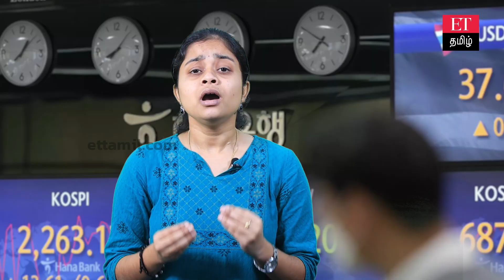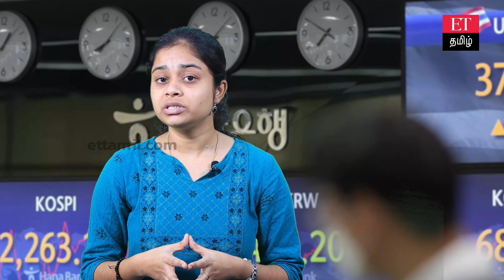July- September காலாண்டிற்கான GDP… இந்தியாவில் எந்தெந்த துறையில் வளர்ச்சி | Ettamil Explainer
July- September காலாண்டிற்கான GDP… இந்தியாவில் எந்தெந்த துறையில் வளர்ச்சி!